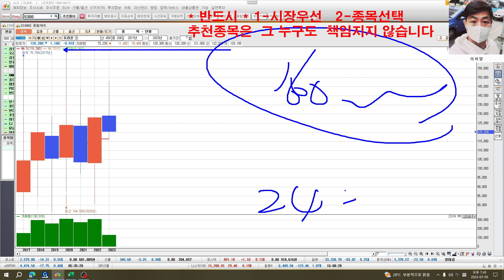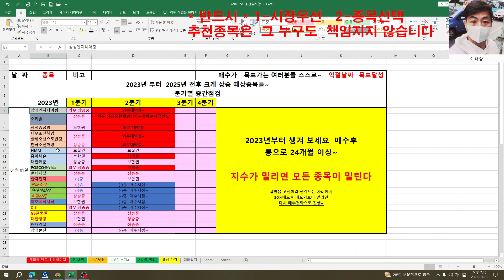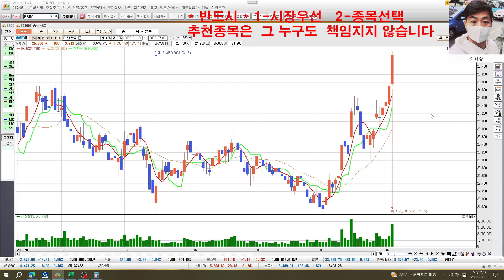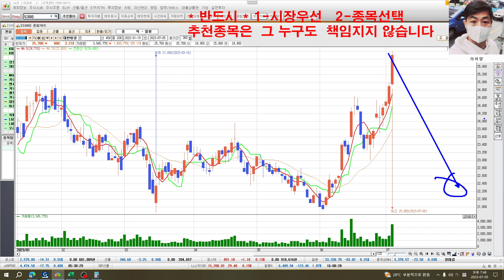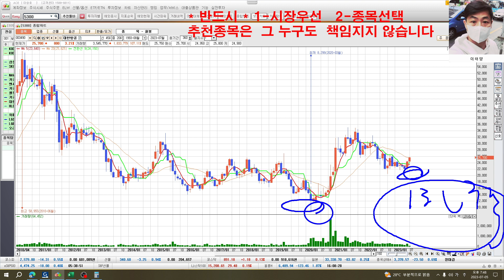삼성엔지니어링-한화오션-오리온